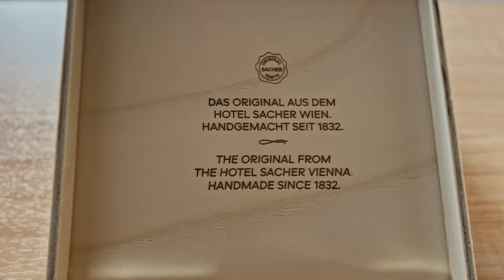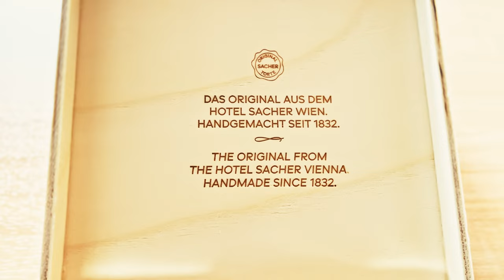Was eine original Wiener Sachertorte mit Ebikes zu tun hat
0:00 Highlights
0:35 Intro
3:33 Wer wir sind, wo wir sind, wie viele sind wir?
5:08 Was los hier, Richard?
6:08 Dieters Kindheitserinnerungen
6:59 Sacher Unboxing
8:24 Schlagobers
10:40 Frei nach Marie Antoinette: Dann essen wir halt Kuchen!
14:58 Dieters Ebike Probleme
25:14 Die Werkbank
28:24 Der Radaufbau, was ist damit jetzt?
31:38 Das Weltreise-Projekt
35:53 Zeit für das zweite Stück Kuchen